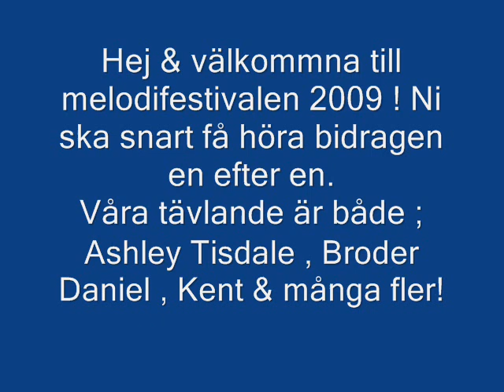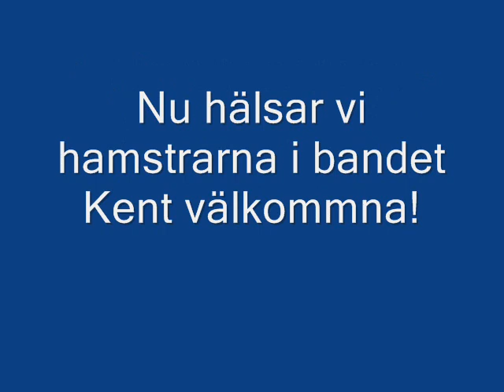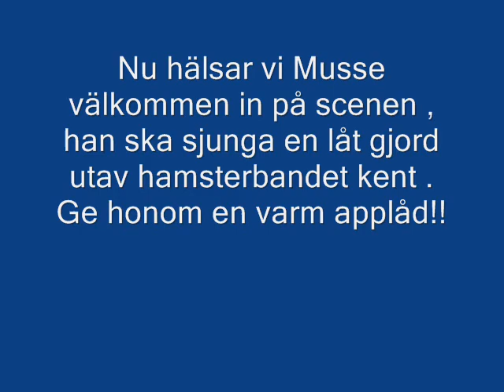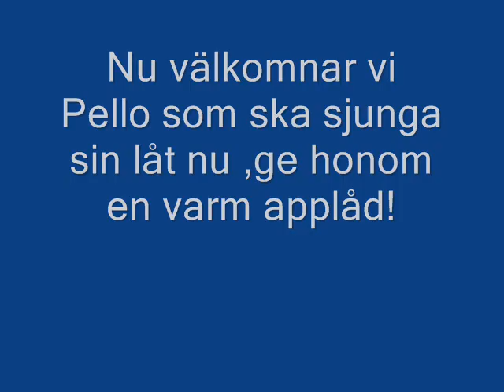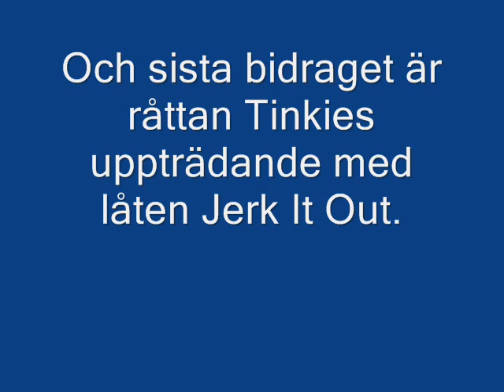Djurens Melodifestival 2009 !!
Japp djuren tävlar också med sina låtar , men vi röstar! Lägg rösten i en kommentar.
I'm don't own all the music